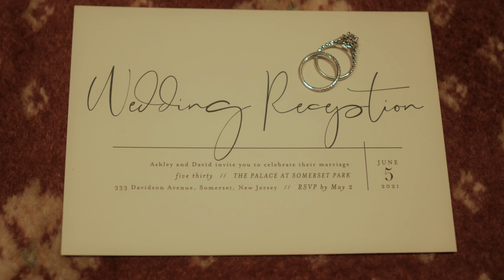Ashley And David Wedding Opening Montage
The Cinema Factory is serving the New Jersey Area

What you will get:

► Professional Video
The Cinema Factory will capture your Wedding day in a candid style without any obstructions to you or your guests

Enjoy event videography at its best with our 4K Ultra High Definition packages.

The above video is the Opening video of Ashley And David's Wedding, an event covered by The Cinema Factory at The Palace at Somerset Park

The following are included in our Wedding video productions:
► Video coverage with pro 4K Ultra HD mirrorless cameras
► Wireless microphones and audio recorders for superb quality
► Tripods, monopod, and stabilization system
► Back up equipment